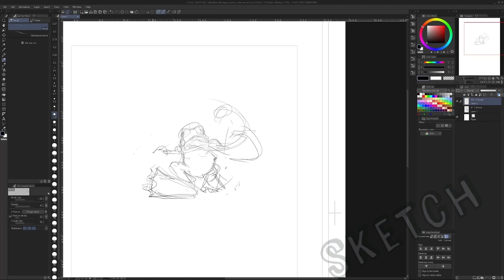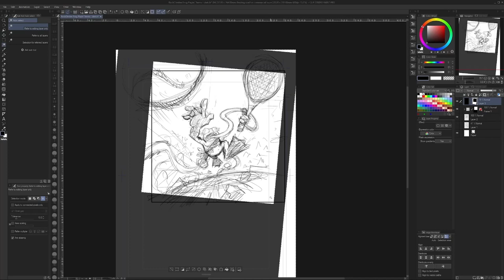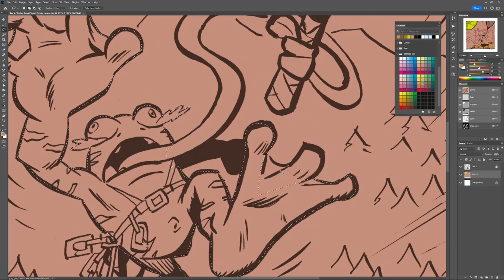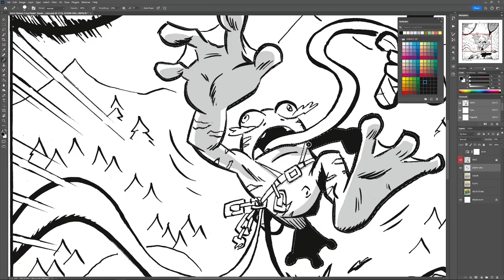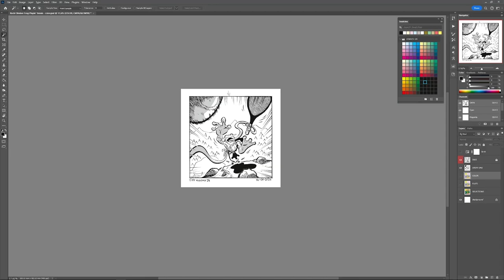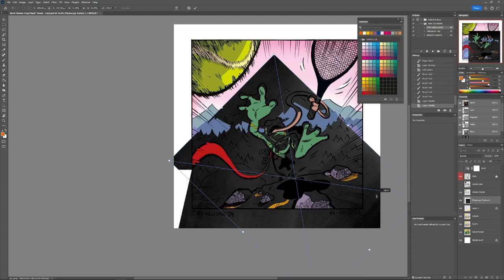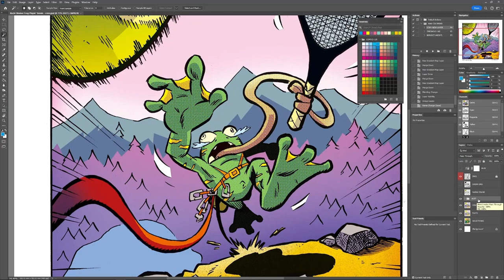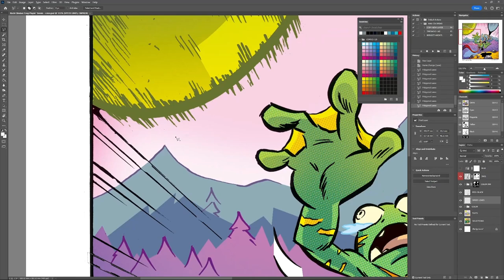CLIMBING TENNIS | cartoon illustration process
Watch out how I made an illustration of a rock-climbing frog playing tennis!

00:00 - sketching
01:41 - inking
05:36 - flatting
07:40 - shading
09:06 - colouring